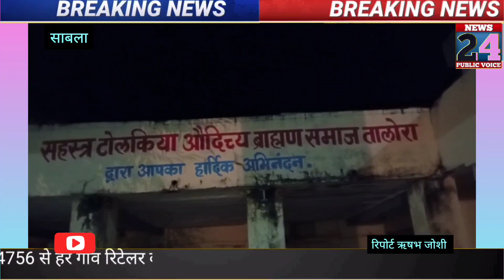साबला क्षेत्र में युवाओं ने गौमाता के दूध कर्ज़ निभाने के लिए आर्युवेदिक औषधी बनाना किया शुरू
नवयुवक मंडल ब्राम्हण समाज तालोरा द्वारा लंपी स्किन डिसीज के निवारण हेतु गौ माता के लिए लड्डू बना कर खिलाए गए

राजस्थान डूंगरपुर जिले के साबला उपखंड के तालोरा गांव में ब्राह्मण समाज नवयुवक मंडल द्वारा  गौमाता हेतु लड्डू बनाए और साथ ही तालोरा वासियों ने  गो माता को खिलाए ,इसमें डायालाल जोशी,मयूर जोशी,सुनील जोशी,मोहित जोशी,दुष्यंत जोशी,चेतन जोशी,हितेश जोशी,रौनक, पार्थिव,जुगल,अमित आदि द्वारा सहयोग दिया गया रिपोर्ट - ऋषभ जोशी